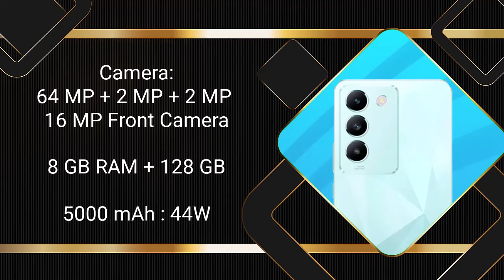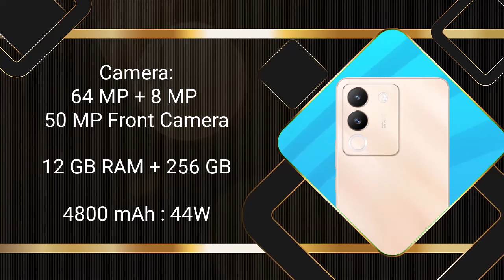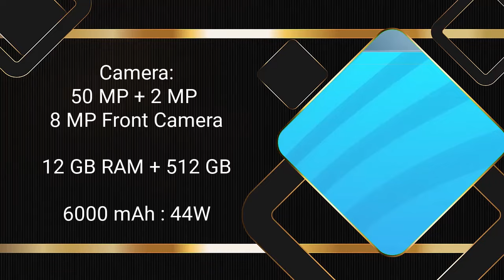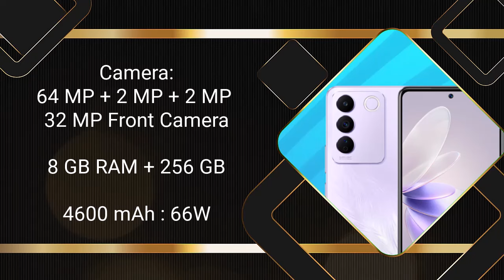vivo Top 5 UpComing Mobile April 2024 ! Price & Launch Date in india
vivo UpComing phone April 2024 ! Price & Launch Date in india